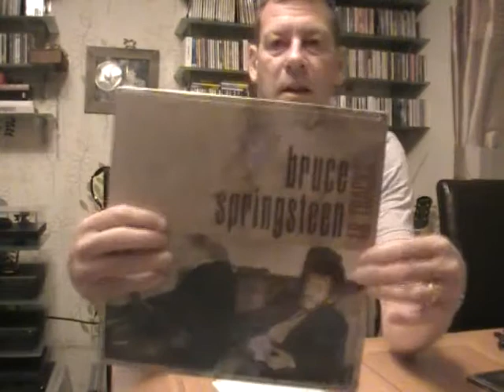Grails !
A couple of recent aquisitions which complete a part of my collection